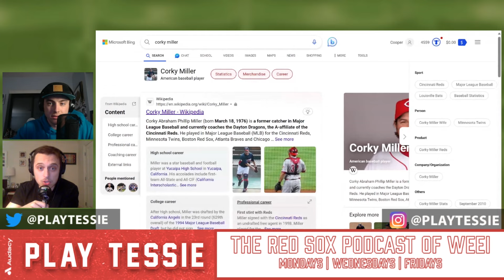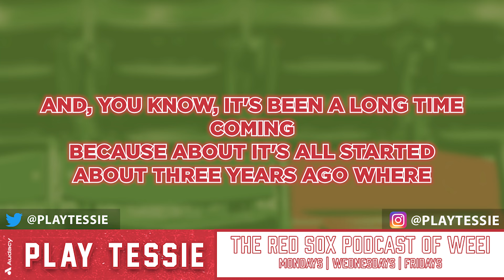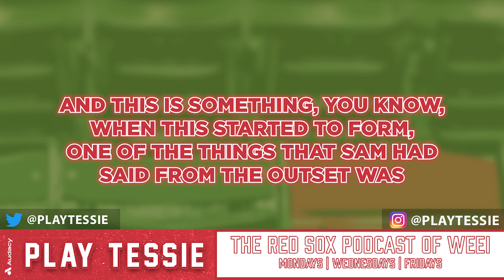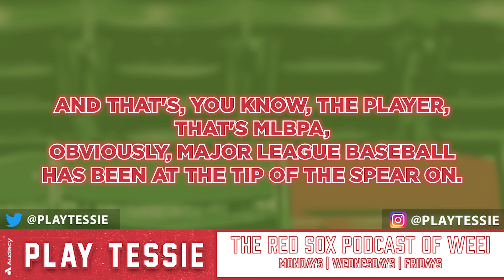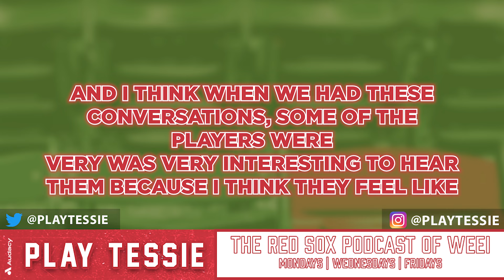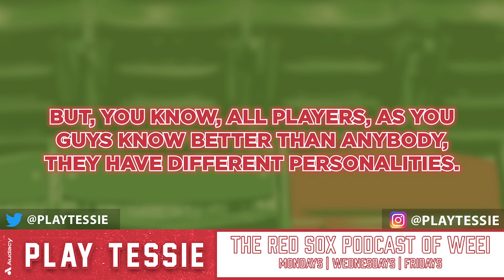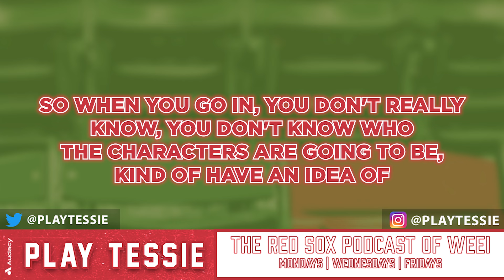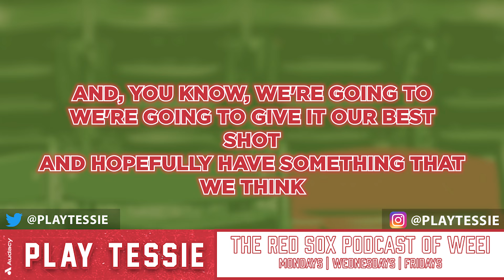Netflix Soxuseries (feat. Red Sox CMO Adam Grossman) | Episode 36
Gordo and Rob got to sit down with Red Sox CMO Adam Grossman to discuss the upcoming Netflix documentary spotlighting the 2024 Boston Red Sox. The three discuss the outlook of the project, who will be featured in the series, when filming kicks off, and what landed them the opportunity to be the newest centerpiece in a line of critically acclaimed documentary series now put out by the streaming platform.

After the interview, Coop and Gordo react to comments made by Grossman and the planned show.